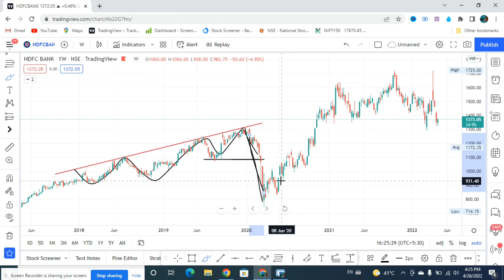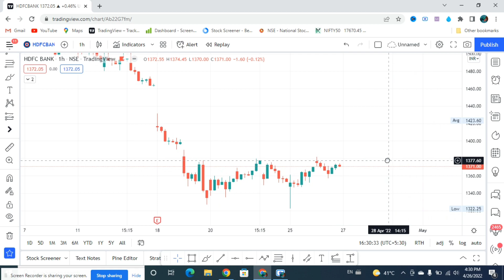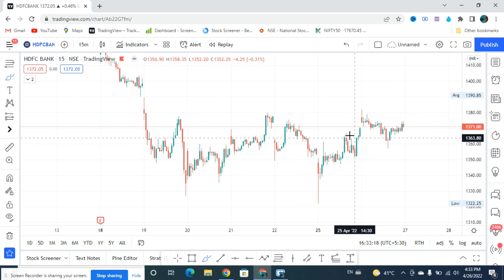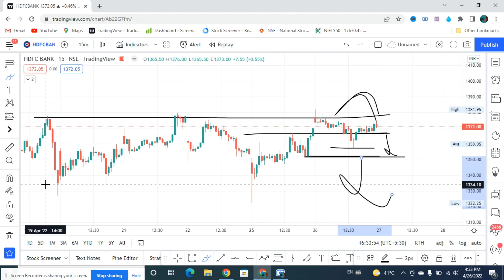hdfc bank share latest news !! hdfc bank share !! hdfc bank share news !! hdfc bank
hdfc bank,hdfc bank share latest news,hdfc bank share news,hdfc bank share,hdfc

BREAKOUT TRADING STRATEGY !! PRICE ACTION !! PART 2

This video make only education purpose . our intention is not provided any financial advisor or other advice . this is general information . i recommend you to consult to you financial advisor before taking any financial investment trading or any otherwise.
plz understand using this information would be totally at your own risk.
I am not sebi registered user and not Financial advisor.
Plz take any trade before you take advice your financial advisor.